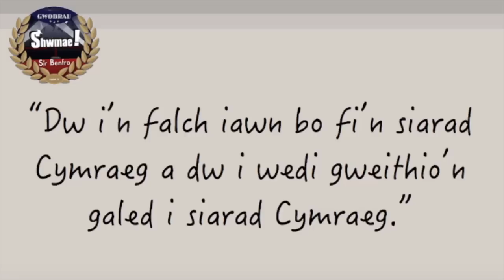Gwobr Shwmae Ail Iaith Cyngor Sir Penfro 2016 - Owen Thomas, Ysgol Greenhill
Shwmae Sir Benfro